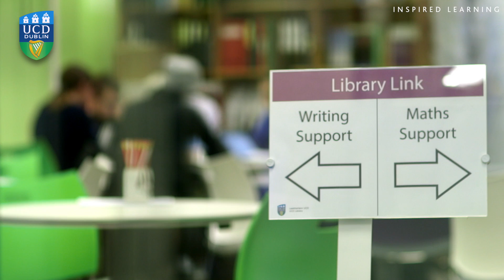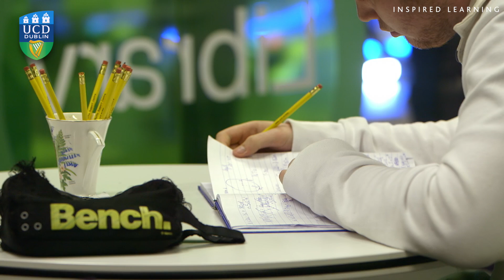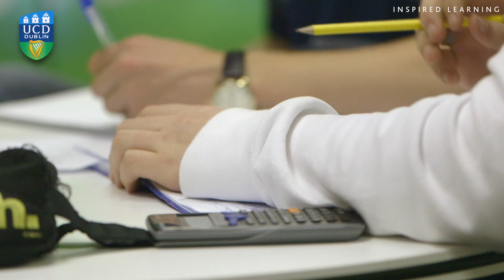Maths Support Centre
The Maths Support Centre in UCD  is a drop in service for students from all disciplines and provides a valuable support to students in transition. It can also represent a first step in self directed learning.